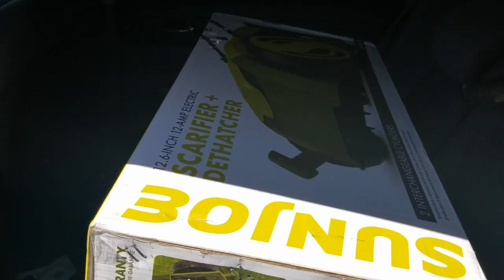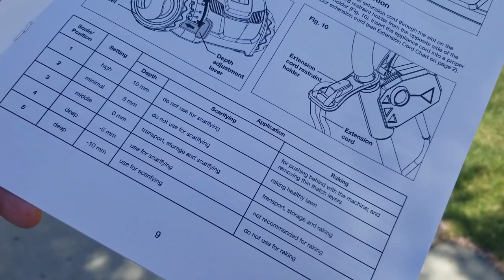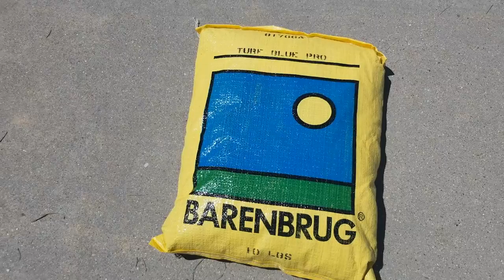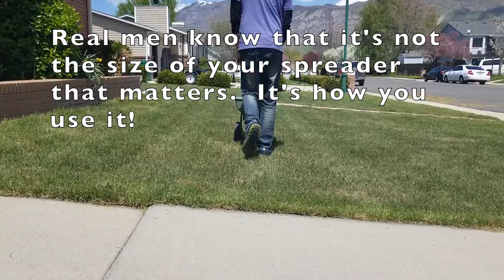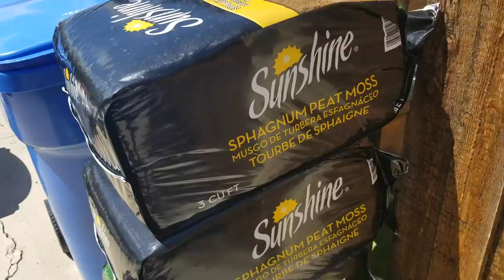Sunjoe Scarifier Review and Ugly Lawn Power Rake Update. DIY How to fix ugly lawn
Yard Tools
🛒 Sun Joe Scarifier and dethatcher (REQUIRES 12Gaugae Extension Cord)
Amazon (PAID LINK)
            🛒 12gauge 100ft extension cord
Amazon (PAID LINK)
🛒 Chapin 24V Battery Powered Backpack
Amazon (PAID LINK)
🛒 Redmax Backpack Blower
Amazon (PAID LINK)

Herbicides
🛒 Tenacity (Crabgrass and annual grass control)
Amazon (PAID LINK)
🛒 Non-ionic Surfactant (to be purchased with Tenacity)
Amazon (PAID LINK)

Fertilizer
🛒 Propeat Fertilizer

Yard Equipment
Amazon (PAID LINK)
Amazon (PAID LINK)
🛒 Thatch Rake
🛒 Spyker hand held spreader
Amazon (PAID LINK)
🛒 Levelawn
Amazon (PAID LINK)
🛒 Rain Gauge 10 pack
Amazon (PAID LINK)
🛒 Thermometer (Taylor digital thermometer)
Amazon (PAID LINK)
🛒 FlowZone Typhoon 2V
Amazon (PAID LINK)
🛒 FlowZone Storm Backpack Sprayer
Amazon (PAID LINK)
🛒 Solo Handheld Sprayer 2 Gallon w/ fan nozzle
Amazon (PAID LINK)

Bug Sprays
🛒 Demand CS (Great to control most pests inside and out)
Amazon (PAID LINK)
🛒 Transport mikron (Great for ant control and general pest)
Amazon (PAID LINK)

Today we run a review on the sunjoe scarifier and dethatcher on a lawn that we previously power raked with the greenworks dethatcher.  The lawn has seen a dramatic improvement but has a long way to go.

Our focus today is to:

1.  scarify the lawn.  Scarifying removes thatch and allows for better soil to seed contact.  I am going to use the SunJoe scarifier to complete this task

2. overseed the lawn.  We are using a kentucky bluegrass blend from barenbrug.

3. Use Tenacity herbicide to help limit the amount of weeds and annual grasses such as crabgrass that will be germinating along side the Kentucky Bluegrass that we are throwing down

4.  Top dress with peat moss.  If your soil is alkaline sphagnum peat moss will work.  If you soil is acidic do not use the sphagnum peat.
 The peat moss will provide additional nutrients, allow for water retention, and help protect the seed from the elements.

Kentucky bluegrass commonly takes up to 5 weeks to germinate.  Rumor has it the Barenbrug product can germinate as fast as 2 to 3 weeks with a high germination rate.

The grass seed was donated by Barenbrug